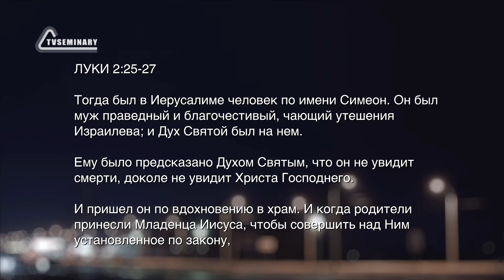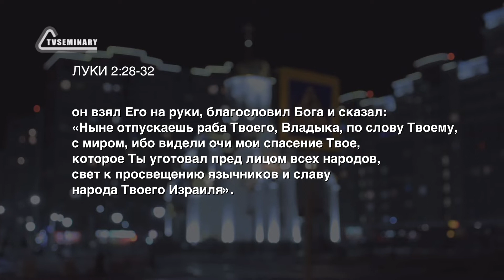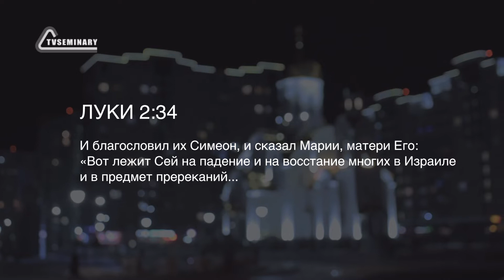SM022 Rus 2 . Встреча Иисуса с Марией и Иосифом. Симеон и Младенец Иисус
Мы нужны друг другу, для того чтобы узнавать о Христе то, о чём в одиночку могли бы никогда не узнать. В Луки 2 Симеон встречает Иисуса в храме и говорит нечто потрясающее о Нём Его родителям. В представленной лекции преподаватель:
-        рассказывает от пророчестве Симеона и о встрече Марии и Иосифа с младенцем Иисусом;
-        разъясняет значимость креста;
-        приводит примеры людей, которые поняли, что значит страдать на пути следования за Христом;
-        приводит цитату о детстве Иисуса.